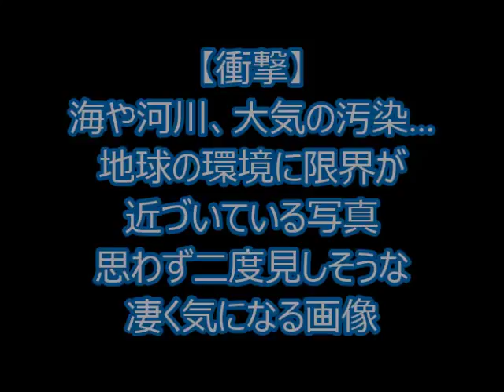【衝撃】海や河川、大気の汚染…地球の環境に限界が近づいている写真 思わず二度見しそうな凄く気になる画像